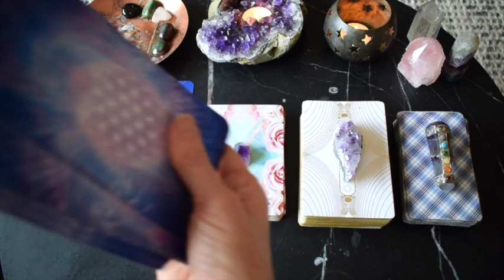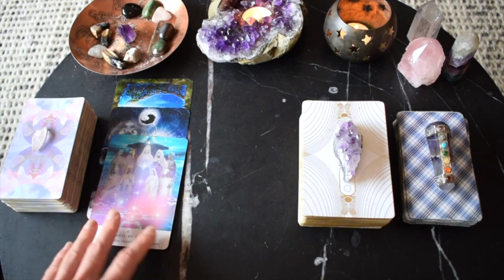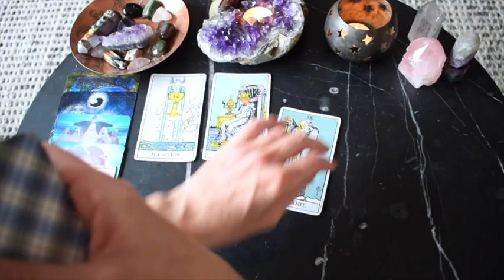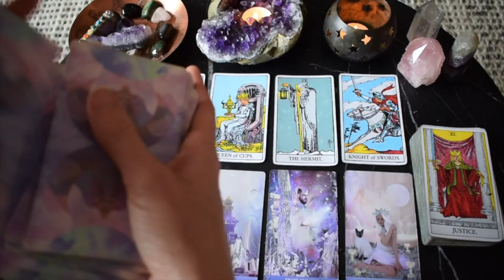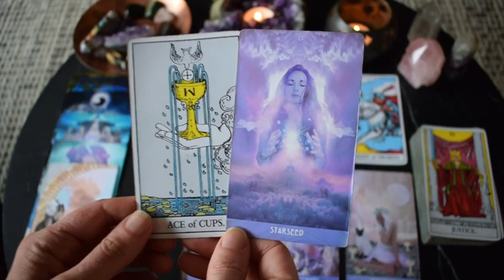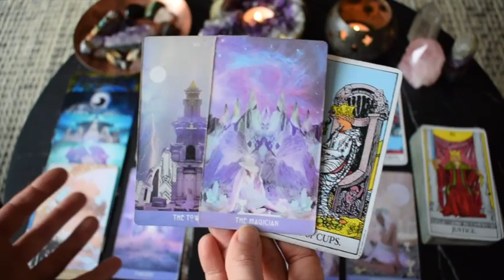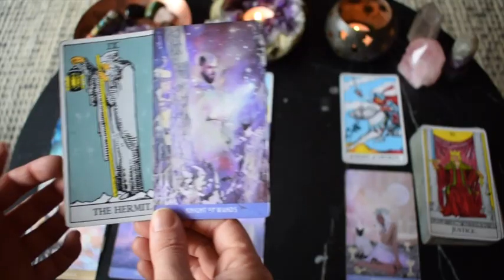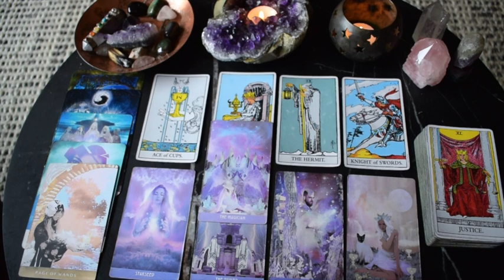TAURUS MONTHLY TAROT FEBRUARY | GOOD NEWS IS COMING!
Welcome to Wild Lotus Tarot, a YouTube channel for the awakening. I hope the Taurus monthly tarot reading provided you with guidance for your journey ahead.

FREE readings provided:
Monthly general
Yearly overviews

Bronya x